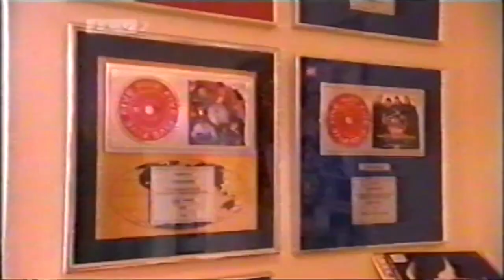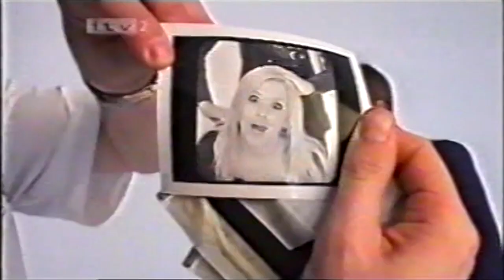Hear'Say: A New Chapter - ITV documentary, 2002 (Part 05)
A documentary series about the chart-topping 'Popstars' reality TV show band Hear'Say, shown in summer 2002, charting their attempts to regroup and carry on after Kym Marsh walked out on the group in Jan 2002. For many tales about Hear'Say, and countless other acts from the late 90s/early 00s pop era, check out my book 'Freak Like Me: Confessions of a 90s Pop Groupie' (by Malcolm McLean), out October 2019.